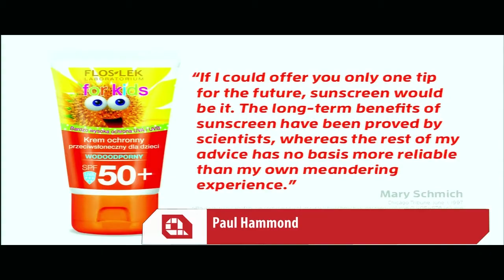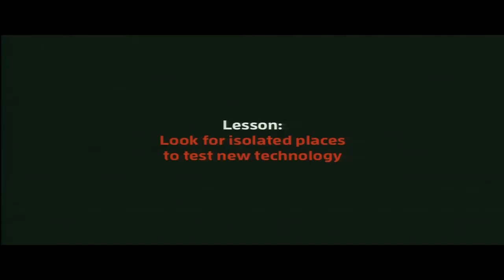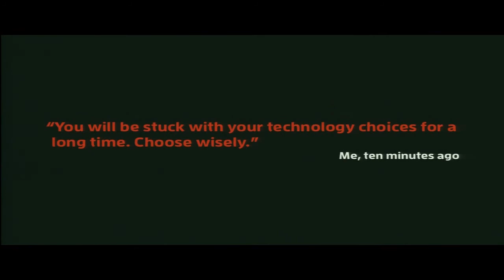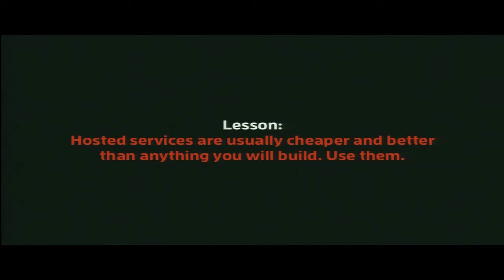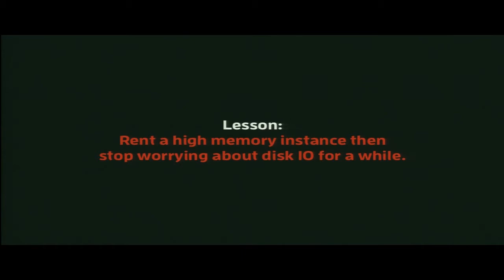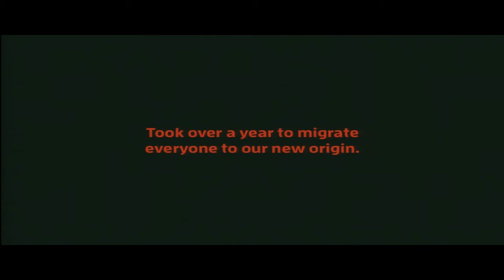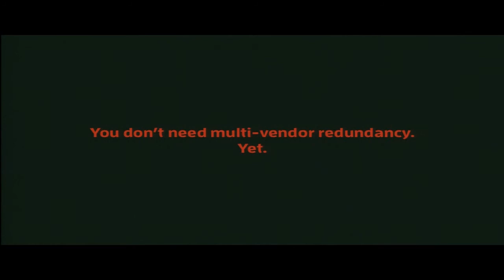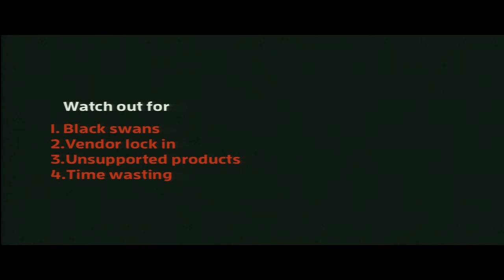Atmosphere 2013: " Infrastructure for Startups " Paul Hammond